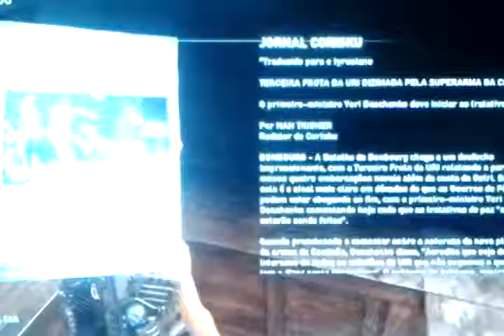COMO JOGAR GEARS OF WAR 5//CHANCE DE LUTAR//PARTE 11.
Salve galera. eu sou o Jean Rafael dando continuidade no jogo GEARS OF WAR 5...como vocês puderam perceber... quando a KAIT mata a mãe dela o vídeo para porque o tempo de gravação que eu tenho no tablet acaba... peço desculpas por não ter percebido isso na hora da gravação...a batalha tava frenética e eu tava muito concentrado em eliminar a MÃE-MOSTRO da KAIT... então galera conto com a compreensão de todos vocês...e já tô postando esse vídeo pra vocês verem o que aconteceu depois ok galera... agradeço muitíssimo ...e até o próximo vídeo.👍😀